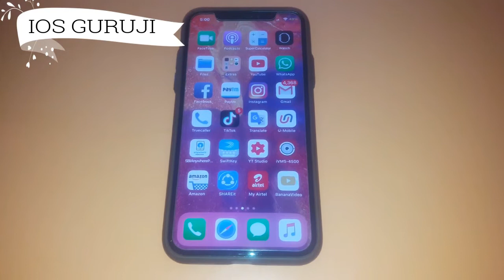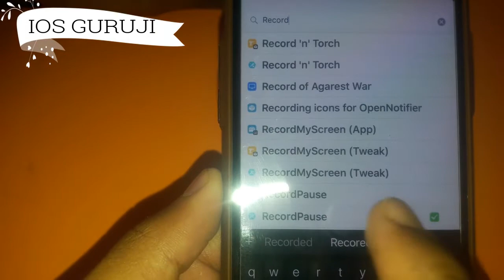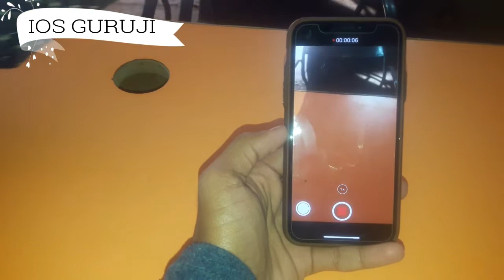How to Pause Video While Recording iPhone Cydia tweak | hindi | jailbreak tweak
tweak  :  recorderpause

What is JAILBREAK ?? Full information In (HINDI)